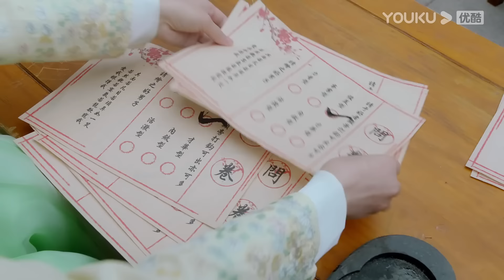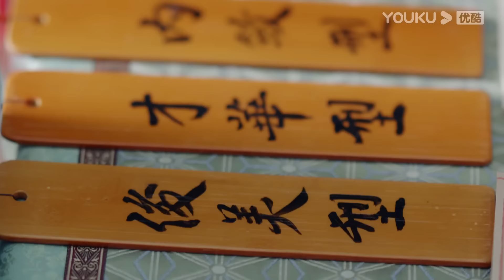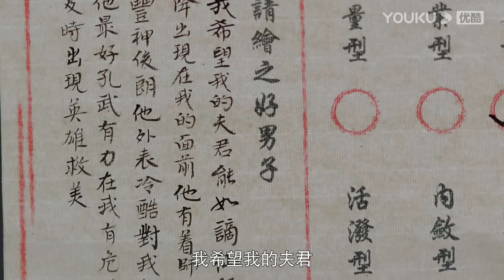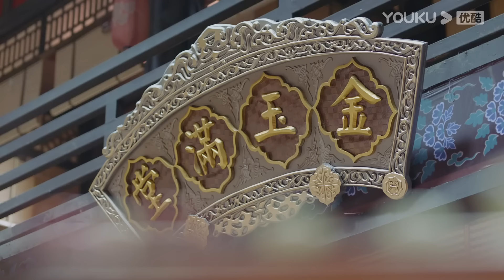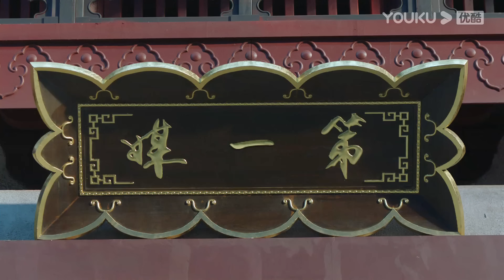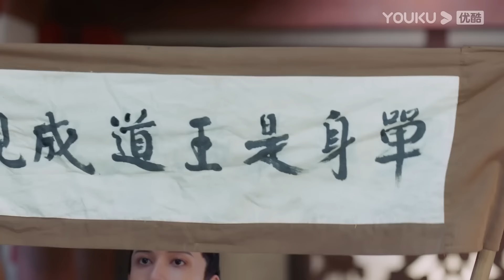ENGSUB【姻缘大人请留步 Ms. Cupid In Love EP10】从天而降的帅气天神遇上调皮可爱的美少女 | 古装喜剧片 | 曹煜辰/田曦薇/肖宇梁/金尤美 | YOUKU COSTUME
★主演：曹煜辰/田曦薇/肖宇梁/金尤美/景研竣/徐轸轸
★集数：27集